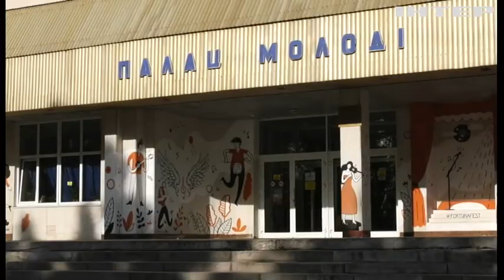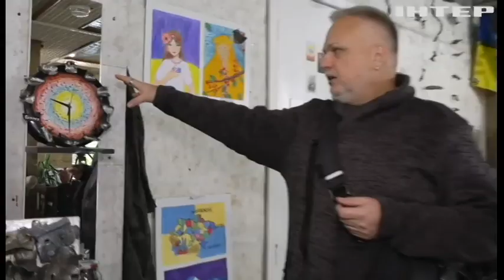У Черкасах відкрили виставку, експонати якої зроблені з уламків російської ракети